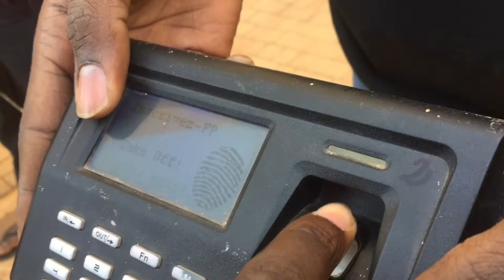IMMERSION 2018 A BOBO DIOULASSO (LE DÉPART)